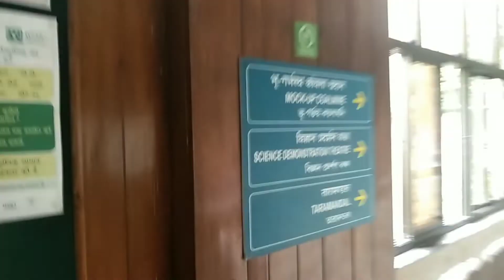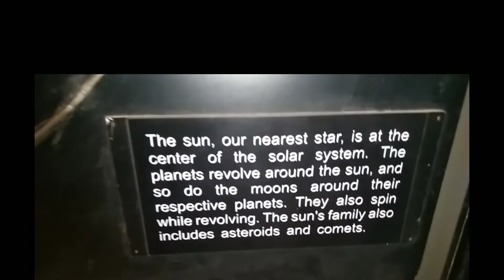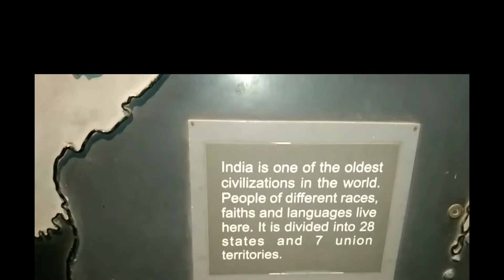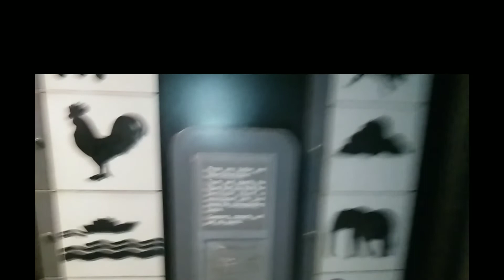sksohaibakta BITM NEW VLOG chole gecho tateki valo bashe more chi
this video present by -sksohaibaktar